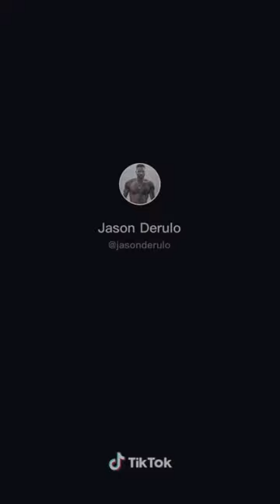jason derulo and jena frumes funny videos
jason derulo and his girlfriend funny videos